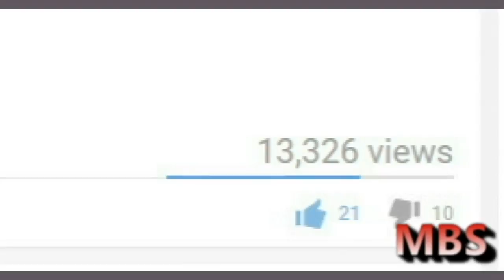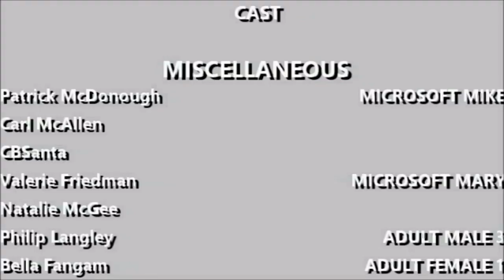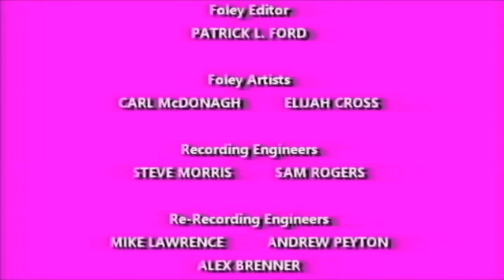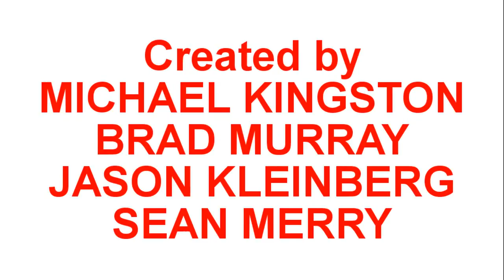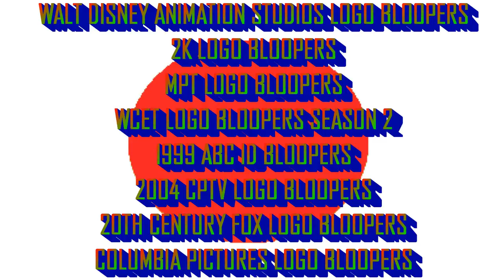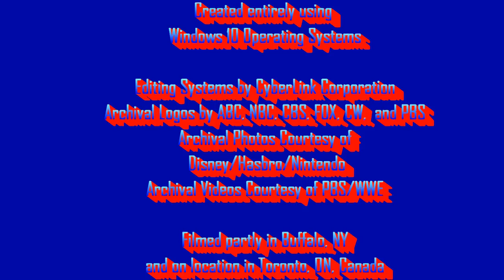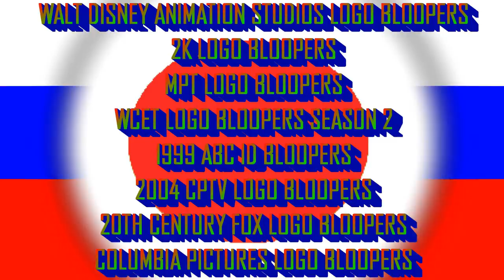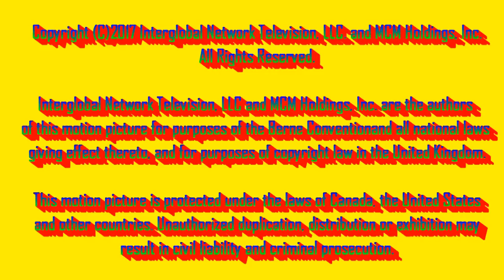[#837] Copy of All of my Logo Bloopers videos from July 2017! (Part 1)